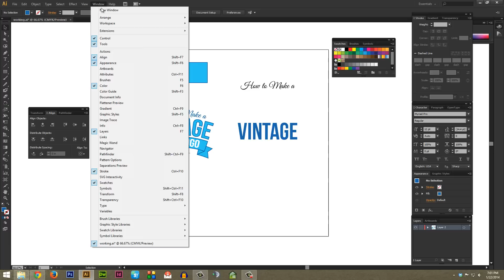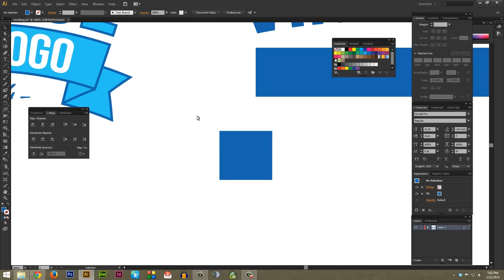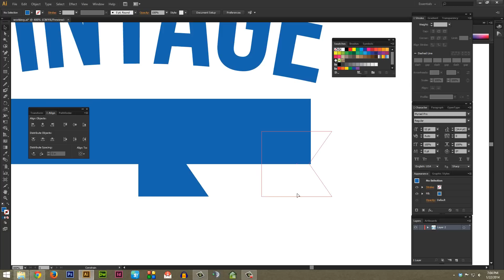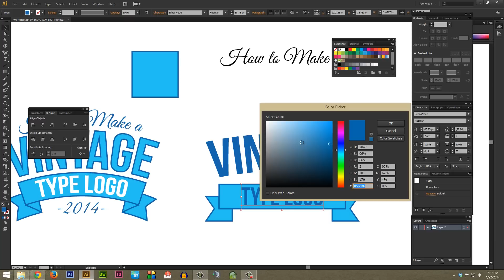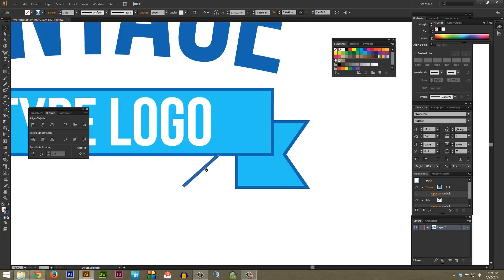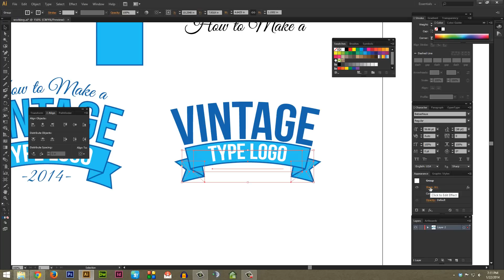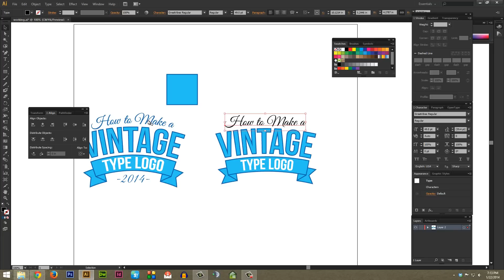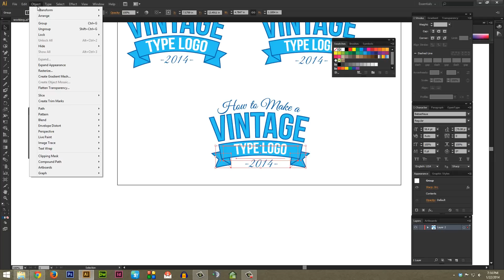Adobe Illustrator Tutorial: How-to Make a Simple Type Logo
How to create a simple type logo inside Adobe Illustrator

Starting Illustrator File for Tutorial (click download button in black box if you don't have an account)

This tutorial goes over the basics for creating a simple type logo inside Adobe Illustrator. This tutorial goes over a handful of different effects that you can apply to your text to give yourself a whole lot of versatility in different projects you take on.